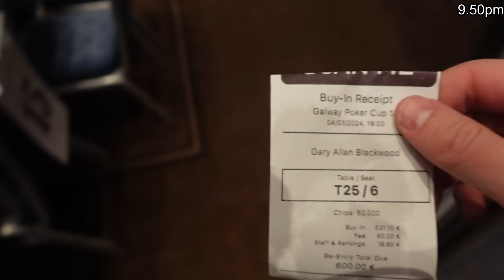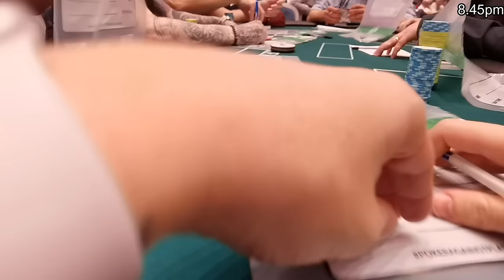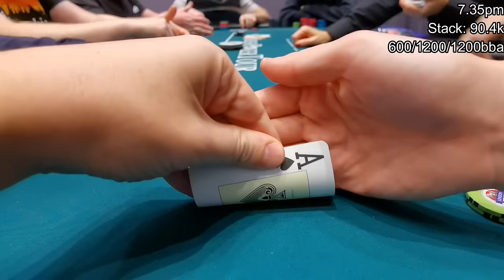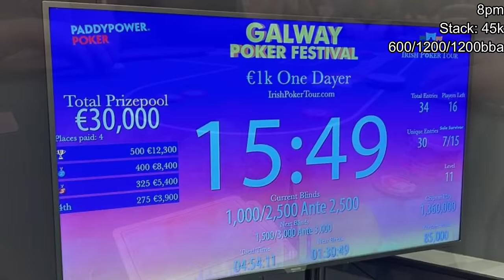I GET FLOWN TO IRELAND FOR THE PADDYPOWER IRISH POKER TOUR!!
Paddy Power Poker have very kindly flown me to Galway for the weekend to participate in the Irish Poker Tour. I'm here with several friends (links to their Twitch channels below) for the €400 Mystery Bounty Event, the €600 Galway Poker Cup, the €1,000 high roller, a lot of pints, and some cash games as well (watch out for the ATo hand, it is wild)!

Give the lads a follow below...